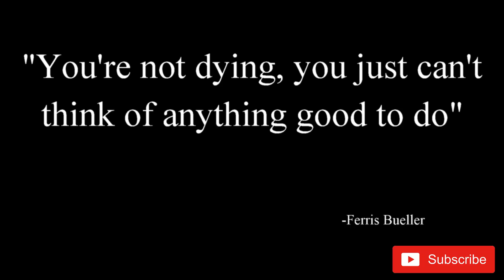Check in/chitchat+Crushed ice and Berry juice Mukbang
Hi ya'll...Hoping all is well with everyone. Today I'm hosting a little chit chat, I've missed ya. I also decided to do a tiny mukbang with crushed ice and juice...Seriously yummy!